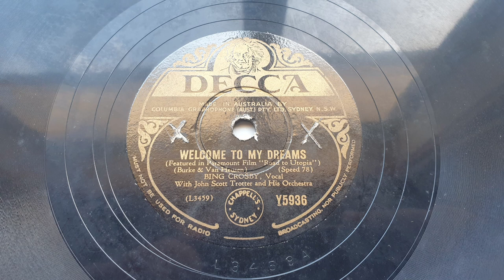1944 Bing Crosby - Welcome To My Dreams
Transferred from Decca Y5936 (L3459) "Welcome To My Dreams" Bing Crosby, Vocal With John Scott Trotter and His Orchestra